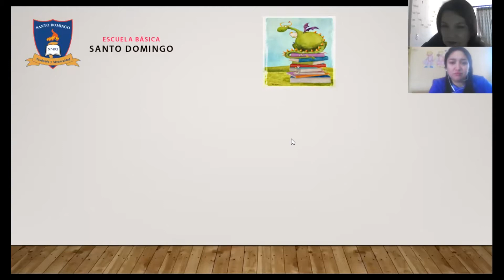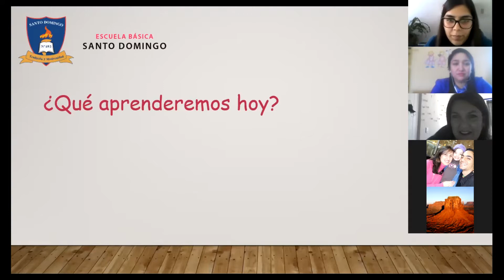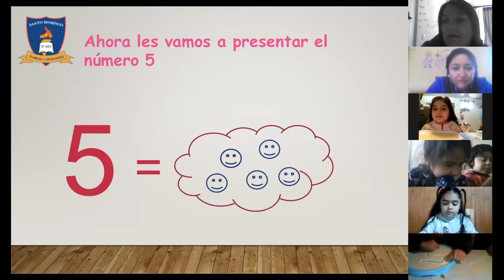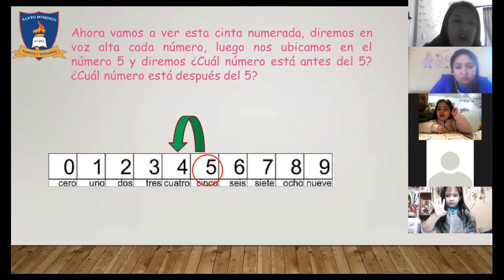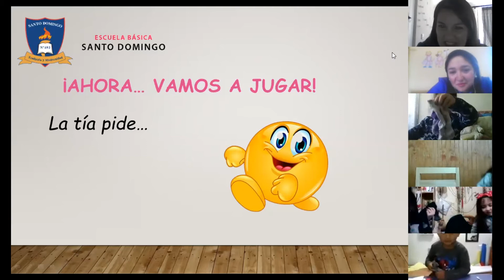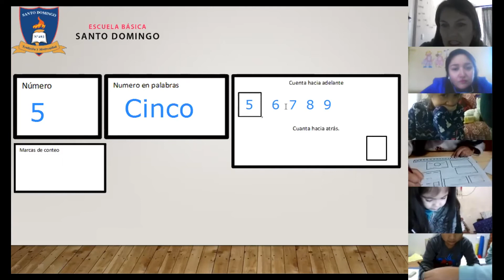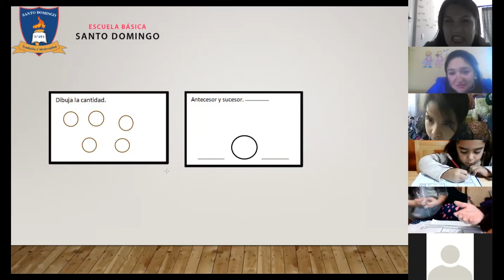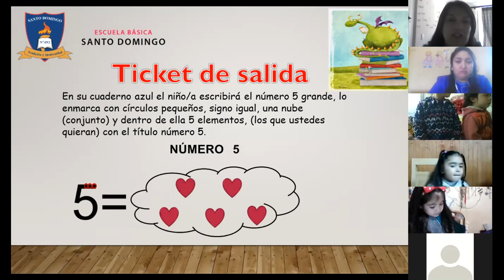Clase número 5 - lunes 20 de julio - Kinder B